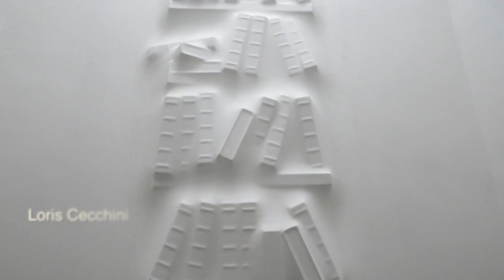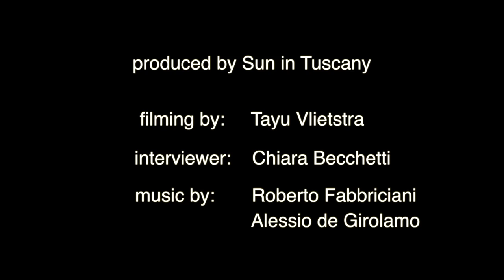Sun in Tuscany - Loris Cecchini - Contemporary Art - Galleria Continua - The Ineffable Gardener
The troup of Sun in Tuscany interviewed the famous artist Loris Cecchini in the contemporary art Gallery "Galleria Continua" and talk about Cecchini's exhibition "The Ineffable Gardener". In our interview Chiara ask Loris if there is a certain influence in his art that draws on the themes of the Renaissance.

Conceived specifically by the artist for the gallery’s entire cinema-theatre space in San Gimignano, The Ineffable Gardener comprises a substantial body of work. Physical phenomena become an optical and emotive inventory of the environment. Natural systems are transferred into a layered system of semantic relations in order to reveal the invisible processes of a synthesis between nature and culture. Modular steel sculptures, tangible phenomenologies in stone, microscope images re-elaborated in 3D in the shape of monochrome pictures and watercolour and pencil diaries encapsulated in transparent vacuum wrapping yield material geographies and poetically elaborate the space and the surface of the work: the exhibition floats in the spatial infinity of the micro and the macro, in which the phenomenal reality re-elaborated by the artist becomes anatomical memory and conceptual diagram. In the expressive osmosis created between biological forms and architectural structure, Cecchini invites us to reconsider our conceptions of reality and representation, the organic dimension of natural development and that of the technical-artificial landscape.